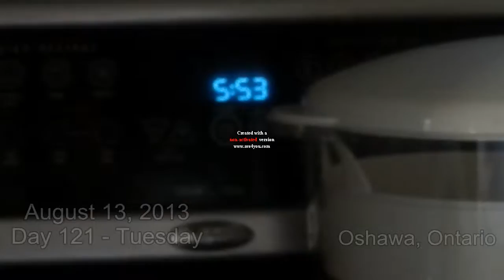Dominos (08.13.2013 - Day 121)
August 13 2013 Day 121
In which we play more games